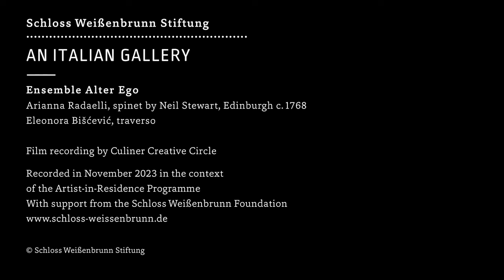An Italian Gallery · Italian virtuoso in England I Ensemble Alter Ego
Ensemble Alter Ego | Eleonora Bišćević, traverso · Arianna Radaelli, spinet by Neil Stewart, around 1768, from the collection of historical keyboard instruments of the Schloss Weißenbrunn Foundation

00:00 Francesco Maria Veracini (1690 – 1768) - Sonata IV in Bb major
from: Sonate a Violino, o Flauto solo, e Basso (1716)
Largo e nobile, Larghetto – Siciliana, Allegro
08:58 Giacobbe Basevi “Cervetto” (1680 – 1783) - Sonata VIII in a minor
from: Eight Solos for a German Flute with a Thorough Bass for the Harpsichord op.3 (London c1757)
Allegro, Adagio, Minuetto
17:06 Johann Christian Bach (1735 – 1782) - Sonata III in D major
from: Six Sonates pour le Clavecin accompagnées d’un Violon ou Flute Traversiére […] op. 2 (London 1764), Allegro con brio, Menuetto
25:48 Pietro Castrucci (1679 – 1752) - Sonata VII in e minor
from: Sonate a Violino e Violone o Cembalo op. 1 (Amsterdam 1718) [original in d minor; arranged by E. Bišćević and A. Radaelli], Adagio, Allegro, Adagio ma non tanto, Allegro
34:13 Francesco Xaverio Geminiani (1687 – 1762) - Sonata IV in D major
from: Solos for a German Flute […] Parte Secondo (London c1723) [original in E major: op. 1 n. 10,
Adagio, Allegro, Adagio, Allegro

Concert film from the Music Salon Schloss Weißenbrunn
Film recording by Culiner Creative Circle
Recorded in November 2023 in the context of the 2023 Artist-in-Residence Programme for Baroque Ensembles with Spinet.
With generous support of the Schloss Weißenbrunn Foundation.